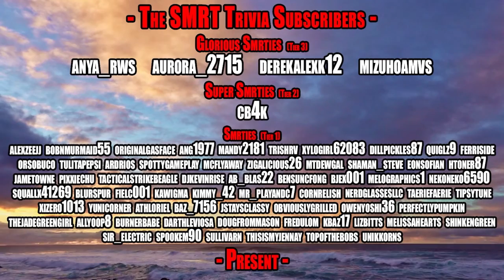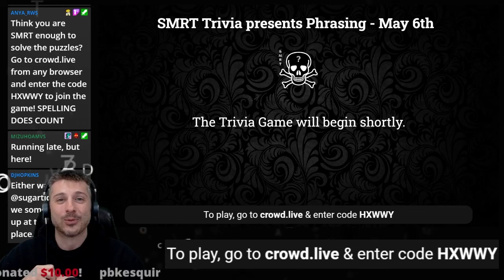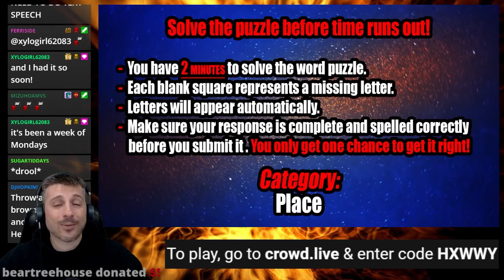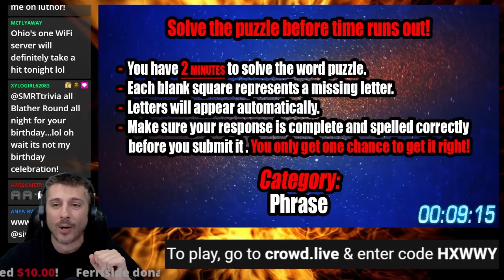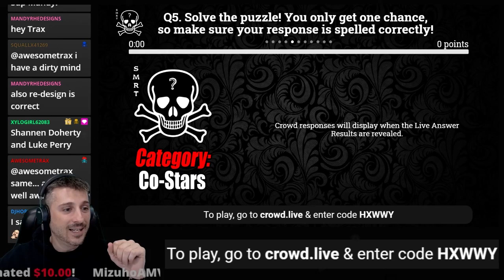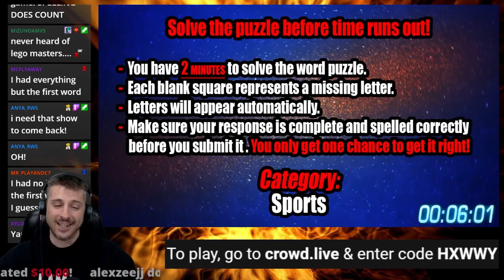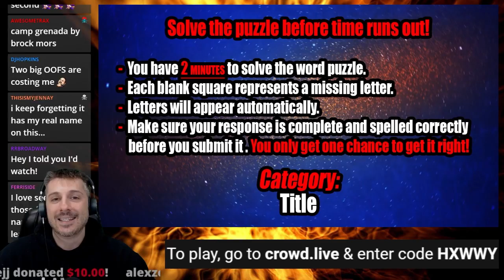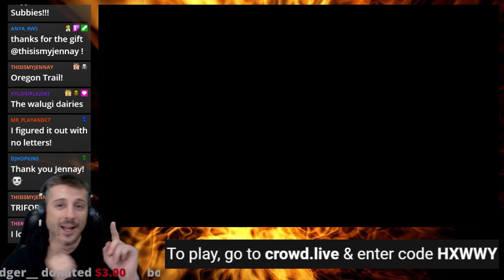Phrasing - The Ultimate Word Puzzle Game Show! - May 6th, 2021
Welcome to Phrasing - SMRT Trivia's lightning-paced word puzzle challenge where everyone gets to be a contestant!

Think you're smrt enough to solve the puzzles? and play to win every Thursday night at 8:30pm Eastern / 5:30pm Pacific, ultimate glory and a t-shirt can be yours! areyousmrtenough?